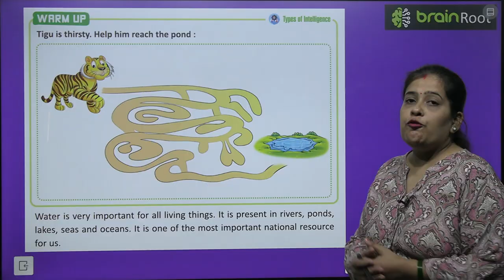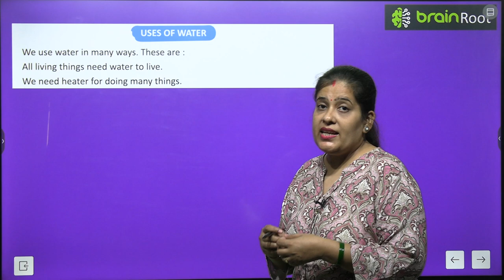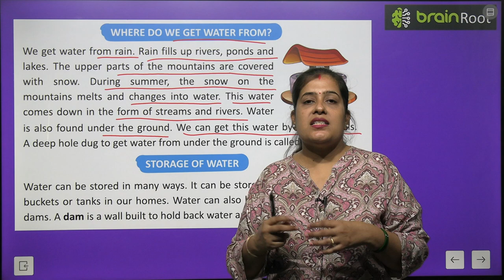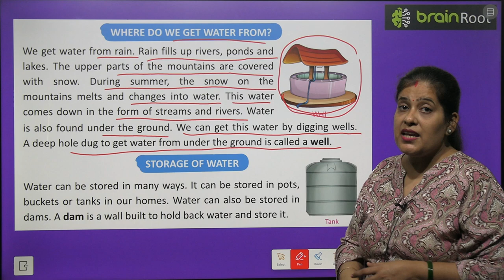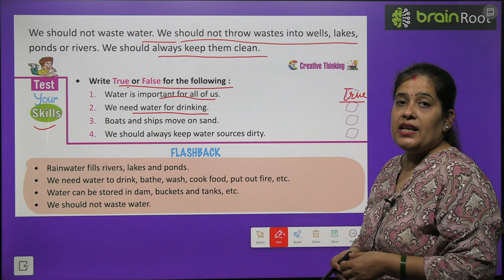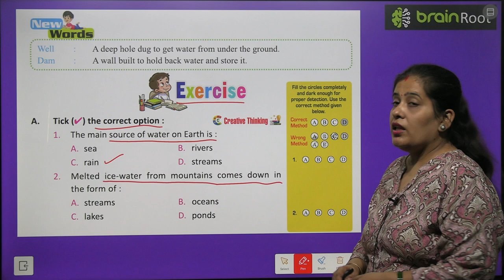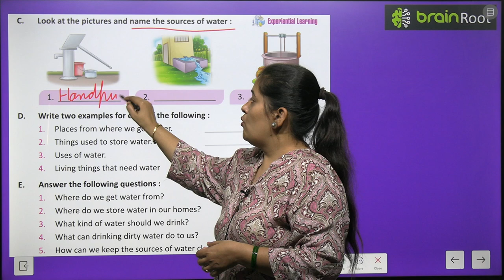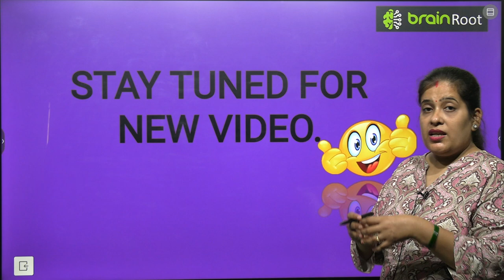BRAIN ROOT SCIENCE CLASS 1 CHAPTER 11 WE NEED WATER